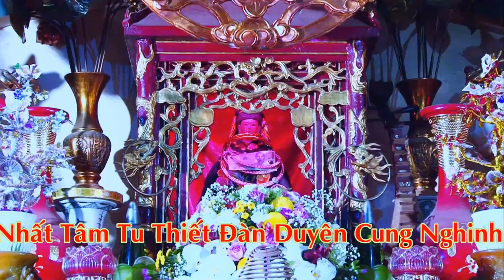Hát Văn Hầu Đồng Mới Nhất Giá Cô Bé Chí Mìu Bắc Giang